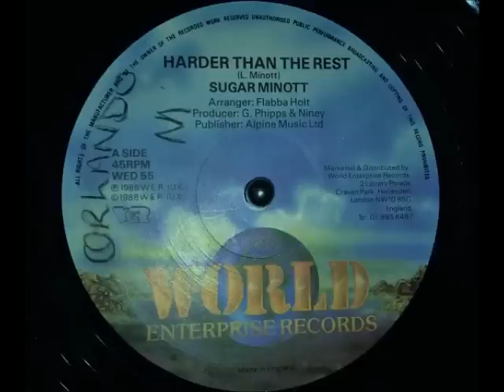Sugar Minott - Harder Than The Rest